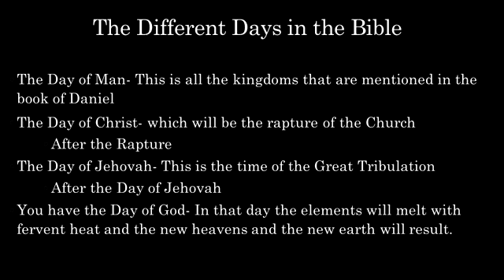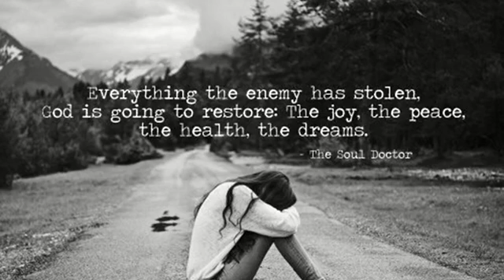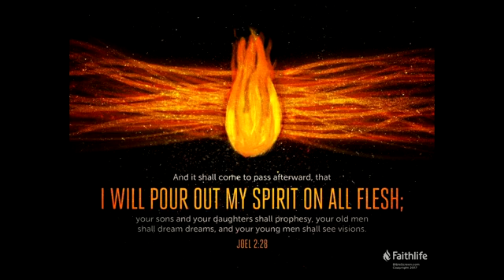5 31 20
New Life Baptist